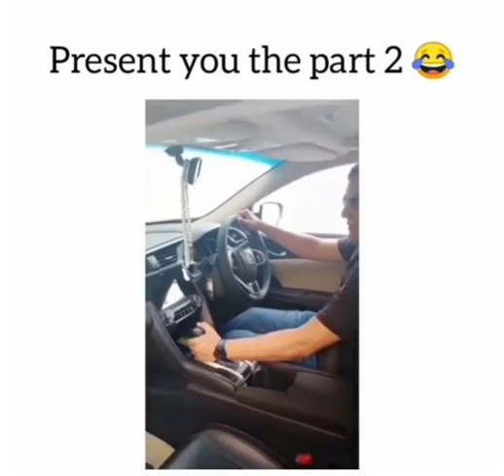wait for it